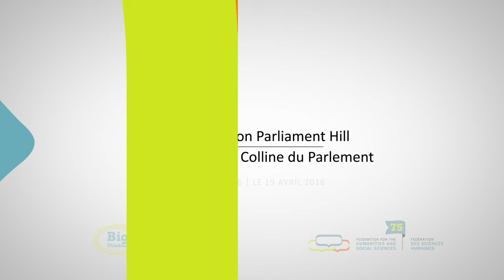Janice Stein: Canada's Role in the Middle East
The evolving Middle East: Implications for Canadian strategy

The Middle East is experiencing the systematic collapse of a political order put in place one hundred years ago. This breakdown is creating ripples far beyond the region, pushing refugees up against an increasingly tightly wound Europe and exporting ideologies and ideologues that promote violence around the world. The breakdown of order can be remarkably quick, but the construction of a new order is painfully slow. How then should Canada deal with a part of the world that is likely to remain turbulent and violent for the foreseeable future yet is important to the world and to Canadians?

Janice Gross Stein is the Belzberg Professor of Conflict Management in the Department of Political Science and the Founding Director of the Munk School of Global Affairs at the University of Toronto. She is a Fellow of the Royal Society of Canada and an Honorary Foreign Member of the American Academy of Arts and Sciences. She was the Massey Lecturer in 2001 and a Trudeau Fellow. She was awarded the Molson Prize by the Canada Council for an outstanding contribution by a social scientist to public debate. She has received an Honorary Doctorate of Laws from the University of Alberta, the University of Cape Breton, McMaster University, and the Hebrew University of Jerusalem. She is a member of the Order of Canada and the Order of Ontario.

L’évolution du Moyen-Orient : implications pour la stratégie canadienne

OTTAWA
19 avril 2016

Le Moyen-Orient connaît l’effondrement systématique d’un ordre politique instauré il y a cent ans. Cette détérioration a des retentissements bien au-delà de la région, en poussant des masses de réfugiés à chercher refuge dans une Europe de plus en plus entourée de murs et en exportant des idéologies et des idéologues qui prônent la violence dans le monde. La dégradation peut s’avérer remarquablement rapide, mais l’édification d’un nouvel ordre est péniblement lente. Quel comportement le Canada doit-il donc adopter envers une partie du monde qui, dans un avenir prévisible, demeurera agitée par des violences et qui est pourtant d’une importance vitale pour le monde et les Canadiens?

Janice Gross Stein est titulaire de la chaire Belzberg en gestion des conflits au Département de science politique et a été directrice fondatrice de l’École Munk des affaires internationales attachée à la Toronto University. Elle est membre de la Société royale du Canada et membre honoraire étranger de l’American Academy of Arts and Sciences. Elle a été conférencière Massey en 2001 et lauréate de la Fondation Pierre Elliott Trudeau. Elle a reçu le Prix Molson du Conseil des arts du Canada soulignant sa contribution de spécialiste en sciences sociales au débat public. Les universités de l’Alberta, du Cap Breton et McMaster, de même que l’Université hébraïque de Jérusalem lui ont décerné des doctorats honorifiques. Elle est membre de l’Ordre du Canada et de l’Ordre de l’Ontario.